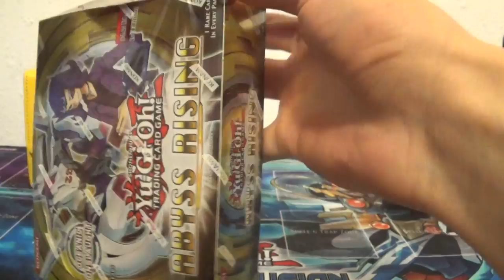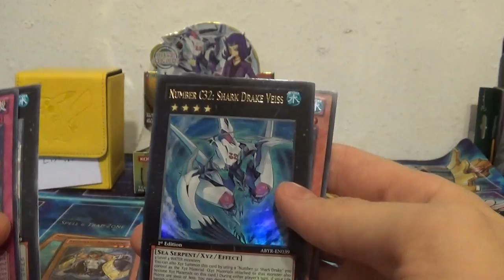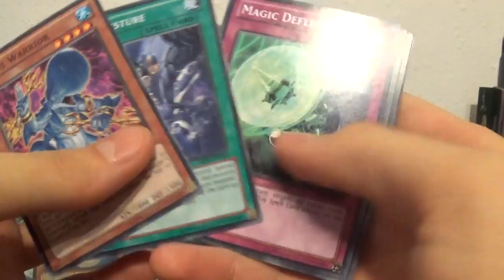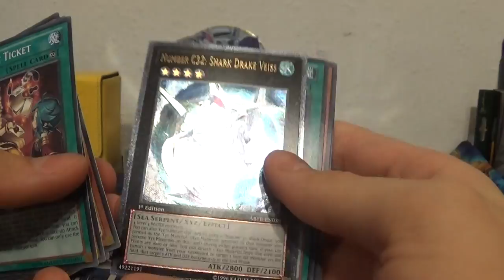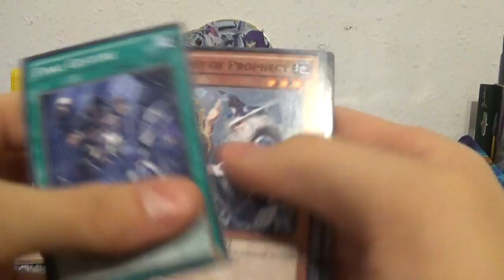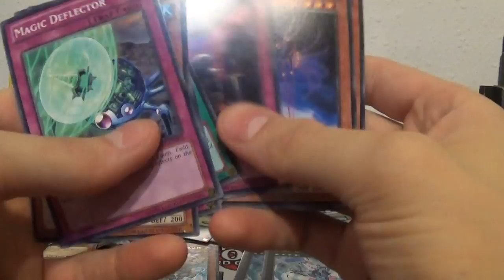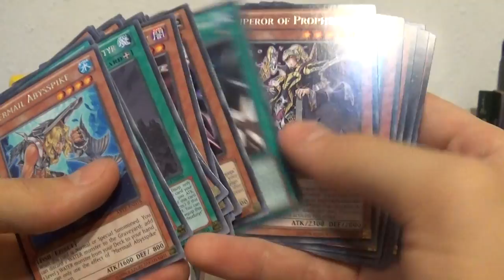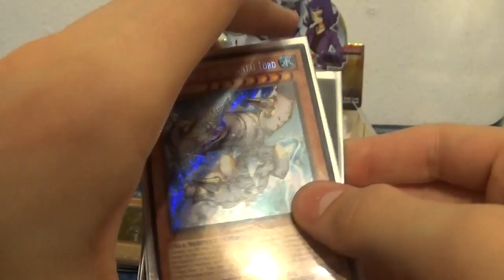Mermail Support Search Pt 1: Abyss Rising Booster Box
Part 1 of my search for Mermail support was quite successful and awesome! The pulls were absolutely great!~ If you liked this video, leave a like, comment what you want to see in the future, and subscribe for more and to see part 2:My Cosmo Blazer Booster Box. As always keep making those awesome pulls!